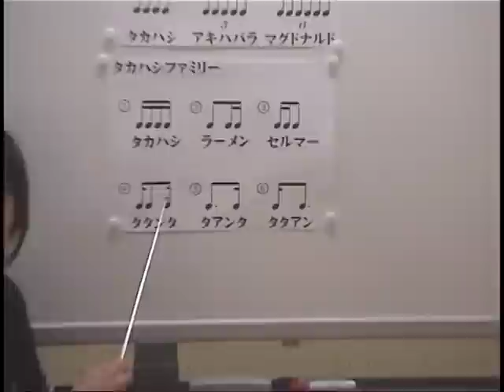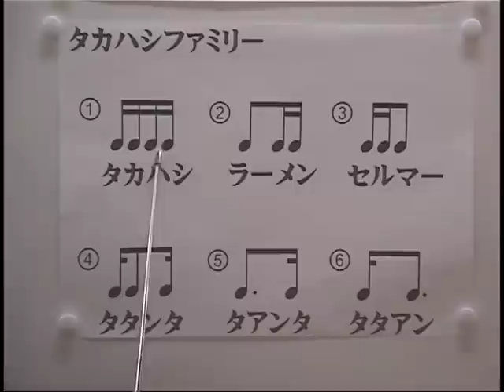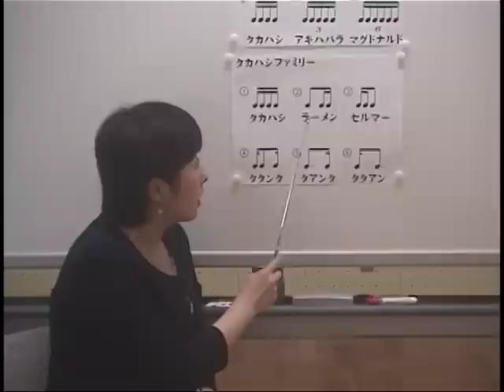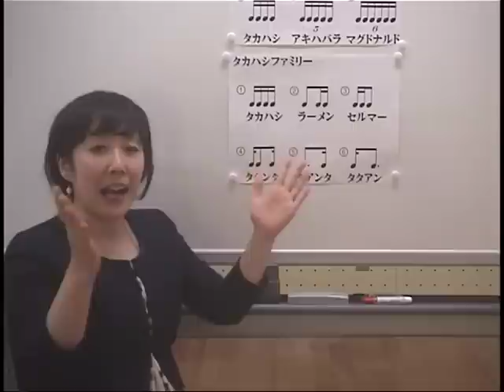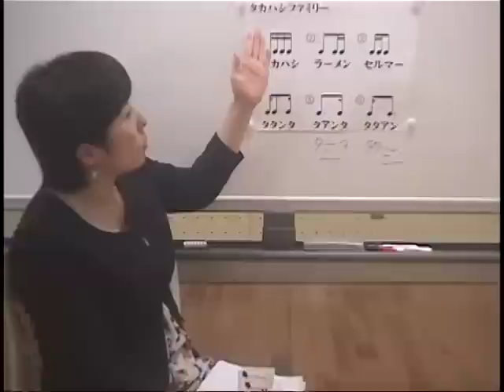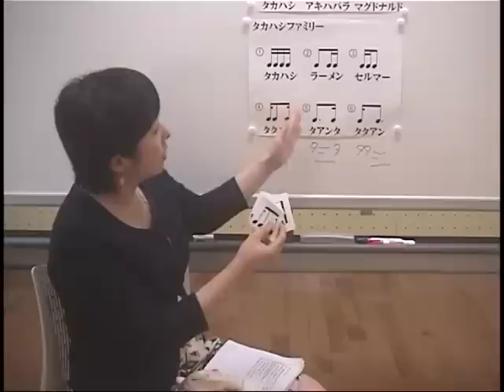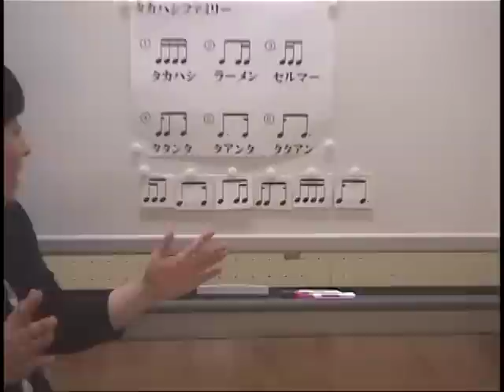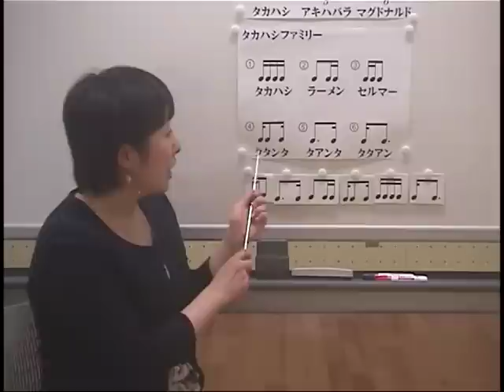誰でも簡単に楽譜が読める!(リズム編4/6) (YM式音楽練習Ⅰ)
16分音符4つを「タカハシ」と読みましたね。
今回は１６音符系をタカハシファミリーとしてくくり、わかりやすくまとめてみました。
16音符がグッと身近になりますね。